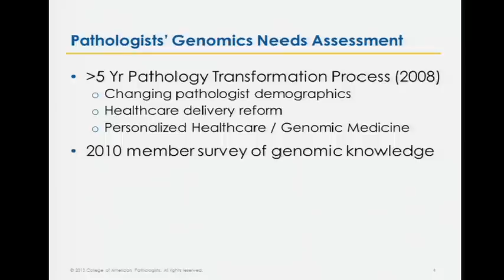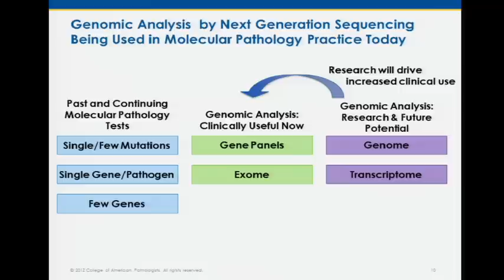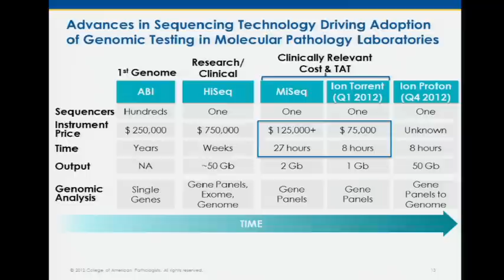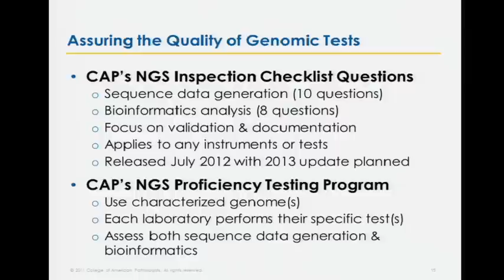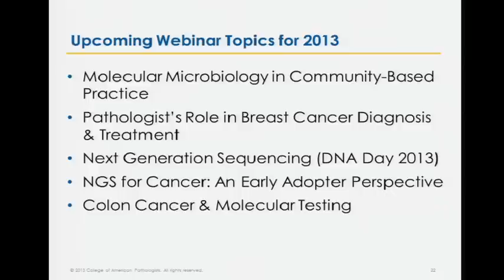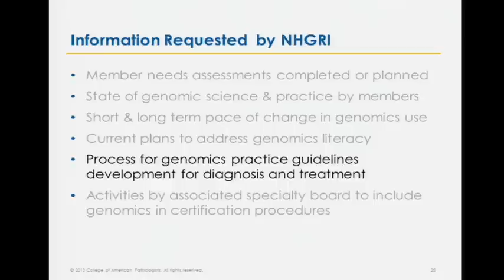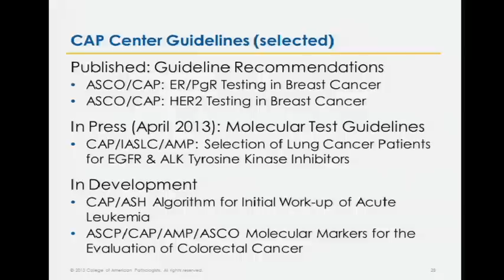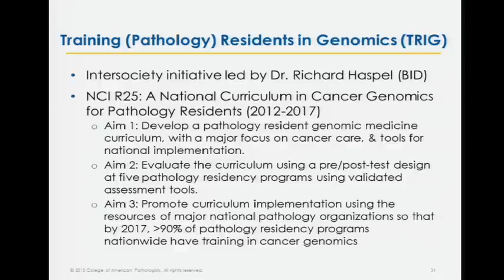GM4: College of American Pathologists - Debra Leonard